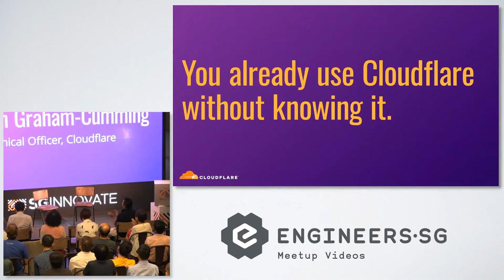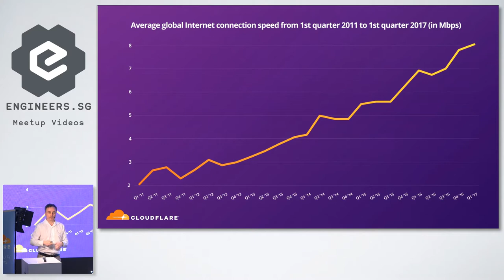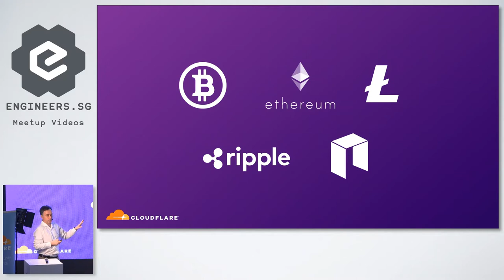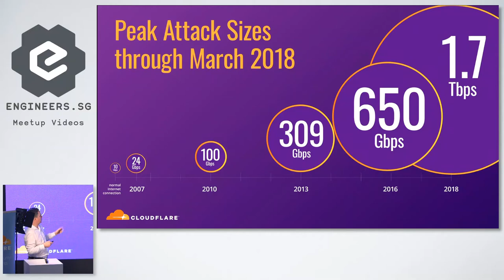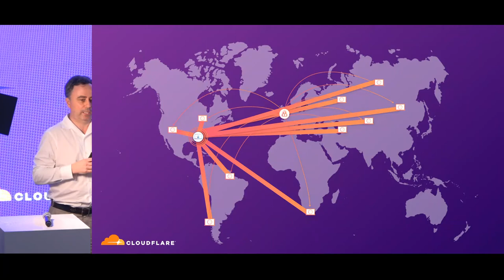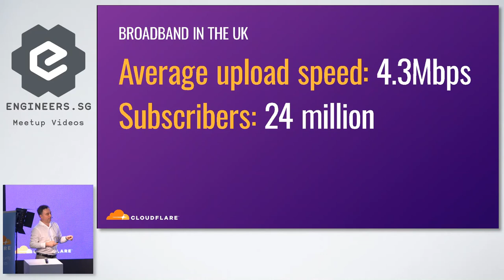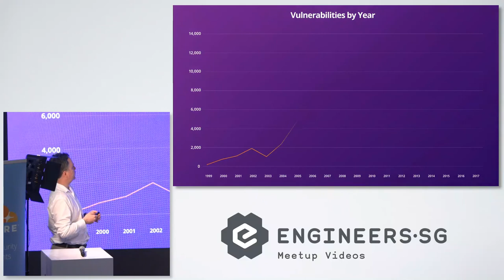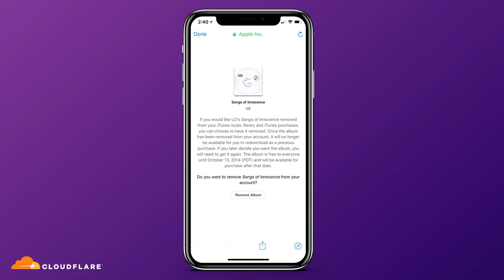How to build a better Internet - SGInnovate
Speaker: John Graham-Cumming, CTO, Cloudflare

It's common to see headlines about major hacks and enormous DDoS attacks, but what's behind the headlines? How much DDoS activity is there on a day to day basis? What does an attempt to break into a web site look like? Who gets attacked? How can companies protect themselves against DDoS attacks? And is it possible to stay up to date with all the latest vulnerabilities?

John will cover these topics and cut through the hype in a session based on the real attacks Cloudflare sees against it's almost 8 million web properties, apps, APIs and sites.

The event will bring together professionals across many industries for an evening of open discussion. It will provide a unique opportunity to interact with a dynamic group and share knowledge in a relaxed setting.

Biography of John Graham-Cumming

John Graham-Cumming is CTO of Cloudflare and is a computer programmer and author. He studied mathematics and computation at Oxford and stayed for a doctorate in computer security. As a programmer, he has worked in Silicon Valley and New York, the UK, Germany and France and currently works at Cloudflare. His open source POPFile program won a Jolt Productivity Award in 2004.

He is the author of a travel book for scientists published in 2009 called The Geek Atlas and has written articles for The Times, The Guardian, The Sunday Times, The San Francisco Chronicle, New Scientist and other publications.